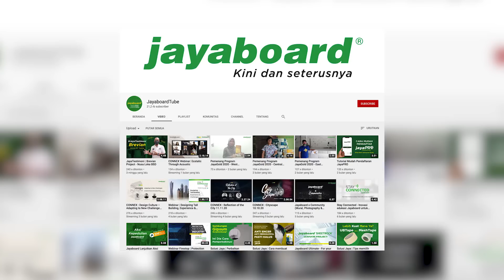Tur Rumah Raditya Dika! Inilah Area Kerjanya...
Terimakasih untuk Onda